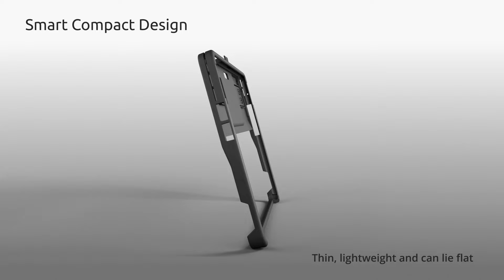BlackBelt™️ Rugged Case for Surface Pro 9 & 10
Introducing the BlackBelt™️ Rugged Case for Surface Pro 9 & 10 —designed exclusively for Microsoft Surface. Experience military-grade drop protection. This sleek, compact case allows your Surface Pro to lie flat, offers access to all ports, and includes heat dissipation channels for optimal performance.

Elevate your device's durability with precision engineering.